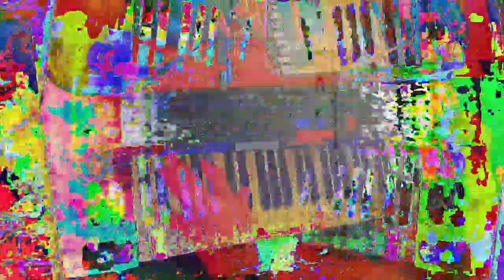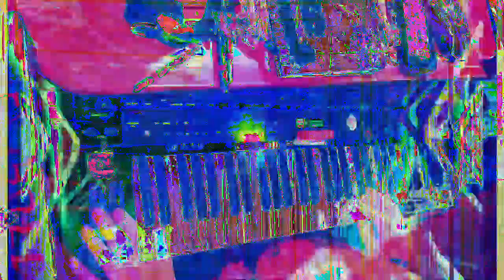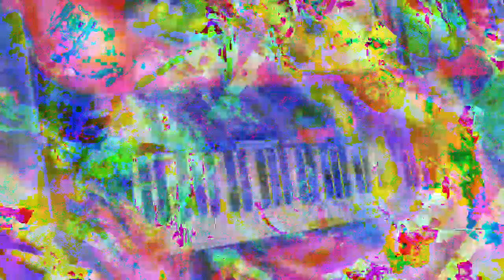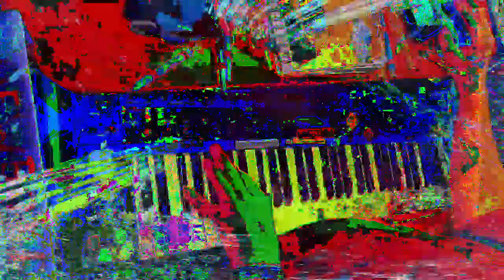[EPILEPSY WARNING] Movie 23 01 15 05h41m59s